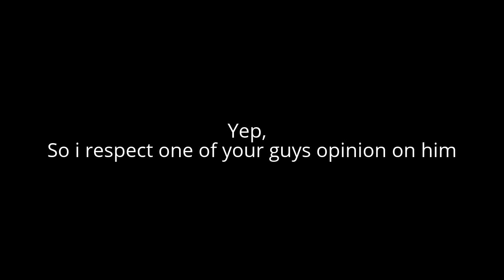I'm Now Natural Over MacusoperAndLPSFanatic 2016 Nowdays